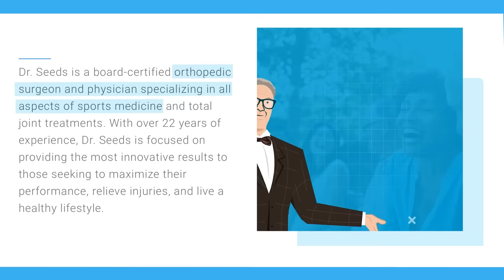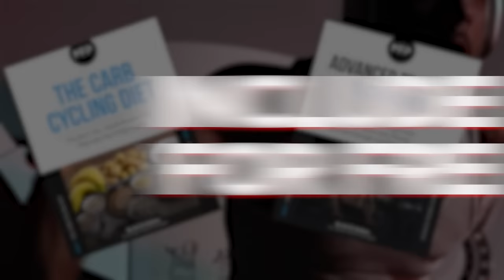These Are THE BEST Peptides For Fat Loss | Dr. William Seeds on Mind Pump 2017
Special Promotion: MAPS Anabolic Advanced Launch for only $97! **Code AA60 at checkout** (Ends February 26th, 2023)

00:00 A brief background of Dr. Seeds.
01:40 What are peptides?
05:49 Did he see the writing on the wall?
07:20 What makes them different from drugs?
12:34 How hormones are psychological.
19:06 The biggest issue he sees is people’s inability to lose weight.
23:06 How peptides can influence fat loss.
25:44 The benefits and science behind GLP-1 receptor agonists.
28:58 Improving muscle mass to save lives.
32:58 Why diet is so crucial when it comes to weight loss.
40:00 What GHRHs (Growth hormone-releasing hormones) do and how they can impact fat loss.
47:14 If you're not doing resistance training, why are you training then?
50:23 The most beneficial peptides for “most” people.
1:01:05 The importance of going through a doctor when using peptides.
1:05:45 Life is handled in the weight room.

For Mind Pump listeners only Equi.life is offering a FREE BOTTLE of their best-selling liquid Vitamin D3 going on right now.

GLP-1 agonists: Diabetes drugs and weight loss - Mayo Clinic

FDA Approves New Drug Treatment for Chronic Weight Management, First Since 2014

Sermorelin Dosage Calculator and Guide | What You Must Know

The extracellular matrix and cell wall (article) | Khan Academy

Peptide Selank Enhances the Effect of Diazepam in Reducing Anxiety in Unpredictable Chronic Mild Stress Conditions in Rats

P-1114 - Rapid and slow response during treatment of generalized anxiety disorder with peptide anxiolytic selank

Thymalin: Activation of Differentiation of Human Hematopoietic Stem Cells